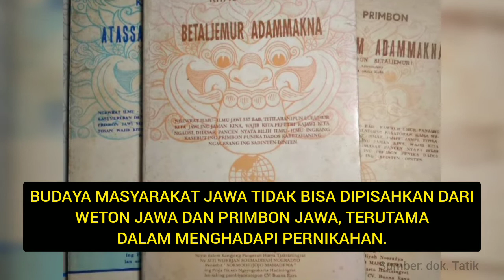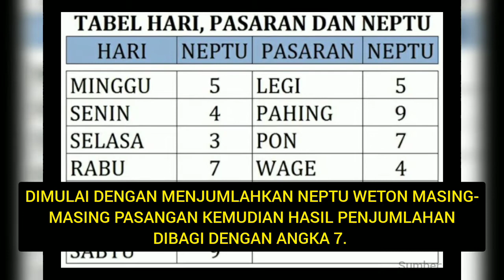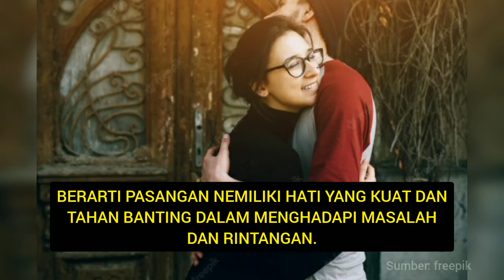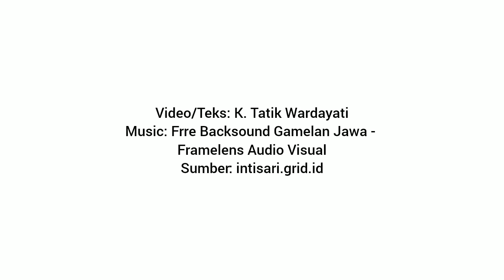Hitungan Weton Jawa Pernikahan Kaesang Pangarep dan Erina Gudono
Putra bungsu Presiden Joko Widodo, Kaesang Pangarep, dan kekasihnya, Erina Gudono, akan melangsungkan pernikahan pada bulan Desember 2022. Bagaimana hitungan weton Jawa pernikahan Kaesang-Erina menurut Primbon Jawa? Simak ini.